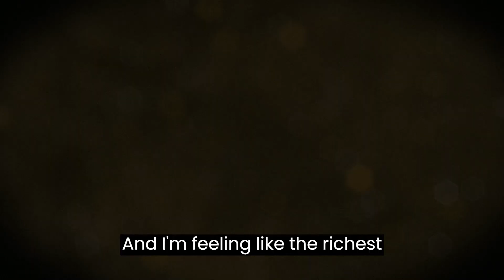You Might Get The Daddy Experience Later On